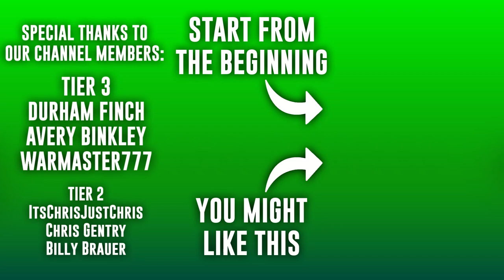It’s been 21 years | Mariners Franchise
It has been 21 years since the Mariners last made the post-season. Can we take over as the GM and manager of the team from Seattle and help turn things around? The road back to the glory days of Ichiro's ROY season begins here,